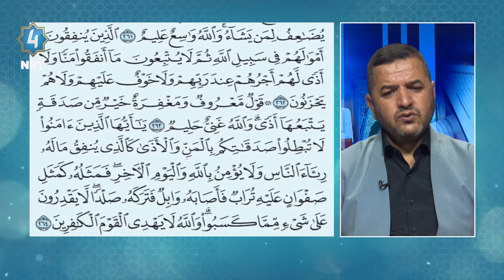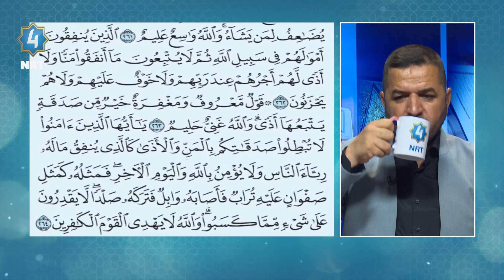جوانخوێندنەوەی قورئان - سورة البقرة ئایەتی ٢٦٢-٢٦٣